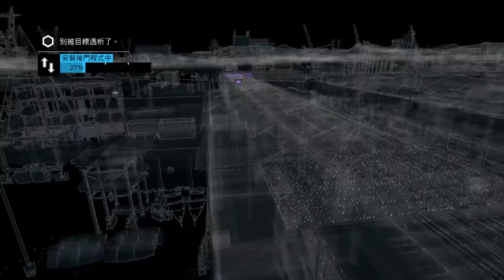Watch Dogs - Climbing U28 Roof From TrainStation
Was so hard to have a target in that area. So I got no choice, need to bring them there.

If you want to do this bomb jump consistently, then you better follow the steps.